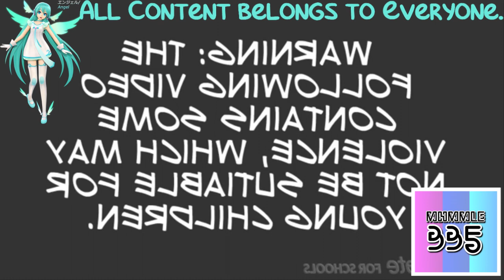(REQUESTED) Dora Kills Her Teacher/Grounded in MysteryPurple Effect